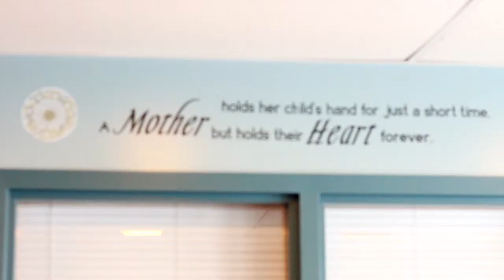Halton Women's Place